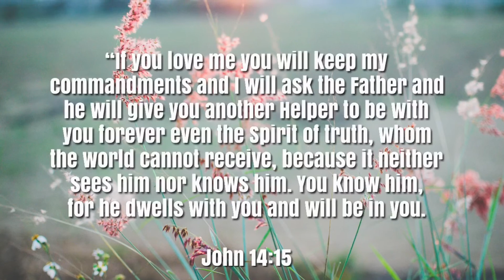Was Purity Culture Good or Bad?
Hey guys! Today I’m talking about purity culture and sharing my thoughts on the pro’s and potential con’s of this movement. I would love to hear your thoughts!!

Want to support my YouTube channel? I would love to have you partner with me in what I do here!

My mission:
I encourage women through YouTube videos to reject the cultural norms of today and find fulfillment in Jesus Christ.